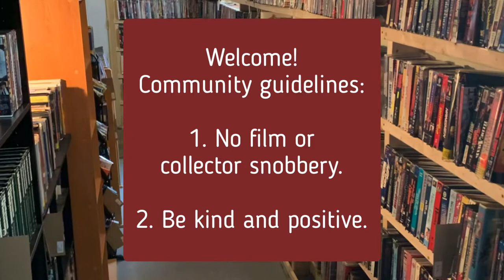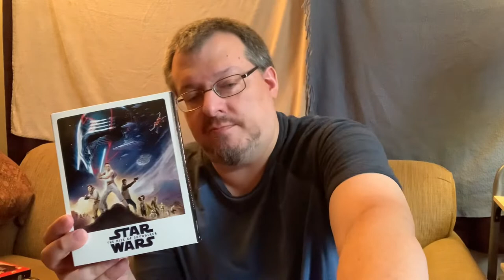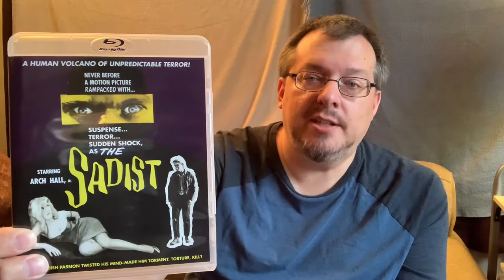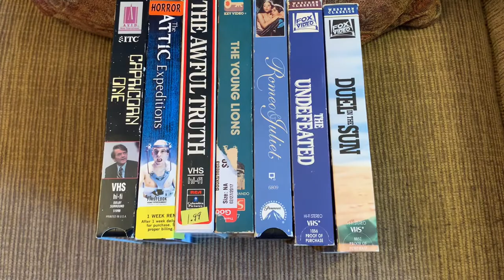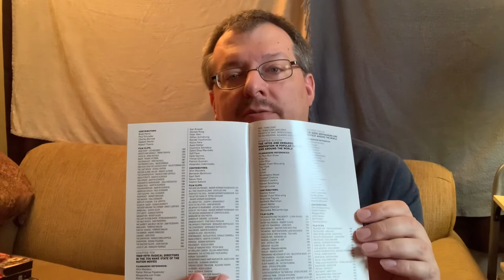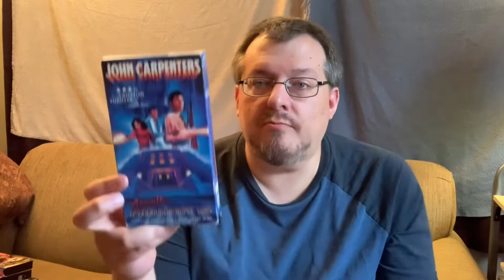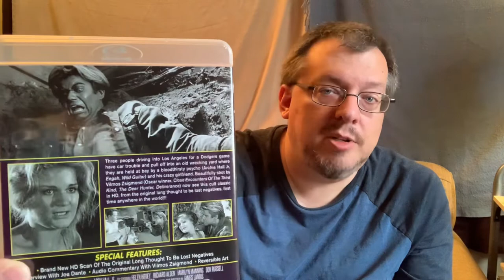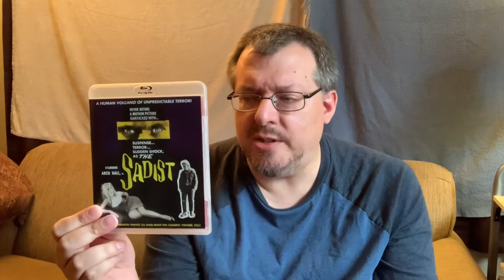The Cinematic Attic Video Collection: Reel 158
New pick-ups, 2 more for the Pantheon, and a special update on The Warriors Cinematic Universe